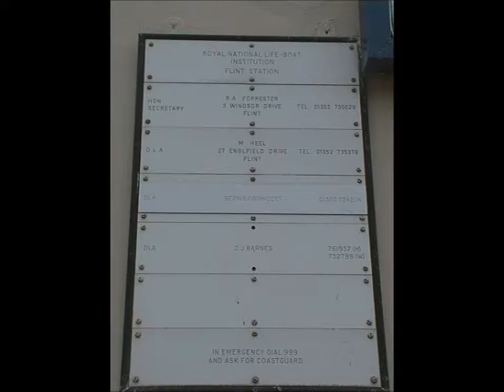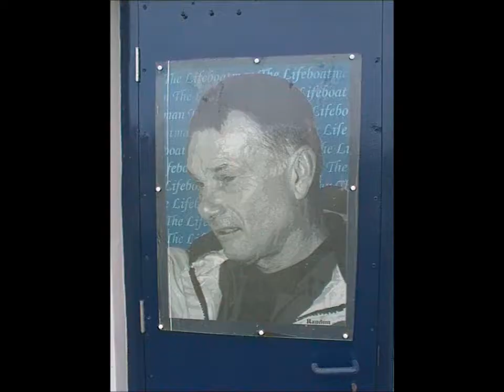Gorsaf bad achub Fflint Lifeboat & Station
Gorsaf Bad Achub Y FFlint, Y bad a'r llanw yn codi.
Flint lifeboat station, lifeboat and time lapse of a high tide.